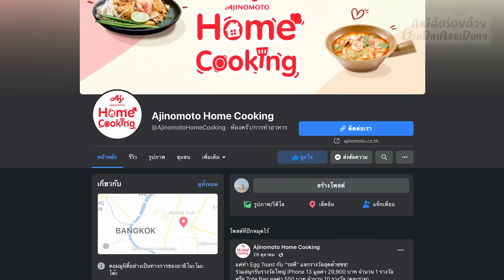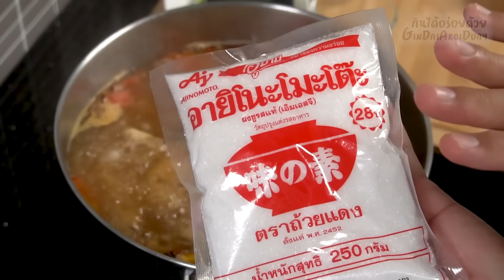วิธีทำต้มแซ่บไก่บ้าน/ไก่ไทย ให้แซ่บซี๊ด กลมกล่อม หอมพริกคั่วถึงเครื่อง l กินได้อร่อยด้วย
วิธีทำต้มแซ่บไก่บ้าน ไก่ไทย ให้แซ่บซี๊ด กลมกล่อมแบบอูมามิ หอมเครื่องสมุนไพร และวิธีปรุงให้ได้รสชาติที่จี๊ดจ๊าด หอมมะนาว และพริกคั่ว สูตรนี้อร่อย ฟินแน่นอนครับ
📌 ร่วมเล่นกิจกรรมดีๆ จาก อายิโนะโมะโต๊ะ ได้ที่เพจ
📌 แล้วอย่าลืมแจ้งด้วยว่ามาจาก ช่องกินได้อร่อยด้วย เพื่อลุ้นรับรางวัลพิเศษ กันด้วยนะครับ
ส่วนผสม
- ไก่บ้าน 1,200 กรัม
- น้ำ 1,300 กรัม
- หอมแดง 100 กรัม
- ตะไคร้ 50 กรัม
- ข่า 50 กรัม
- พริกแห้ง 20 กรัม
- มะเขือเทศ 100 กรัม
- ผักชีฝรั่ง 20 กรัม
- ใบมะกรูด 2 กรัม
- อายิโนะโมะโต๊ะ 1+1/2 ช้อนชา
ingredients/recipe
- 1,200 g. chicken
- 1,300 g.water
- 100 g. shallots
- 20 g. garlic
- 1 tsp. pepper
- 50 g. lemongrass
- 50 g. galangal
- 20 g. dried chili
- 100 g. tomatoes
- 20 g. culantro
- 2 g. kaffir lime leaves
- 5 tbsp. lime juice
- 6 tbsp. fish sauce
- 1+1/2 tsp. Ajinomoto (MSG)
เชิญพูดคุย เสนอแนะร่วมกับเราได้ที่